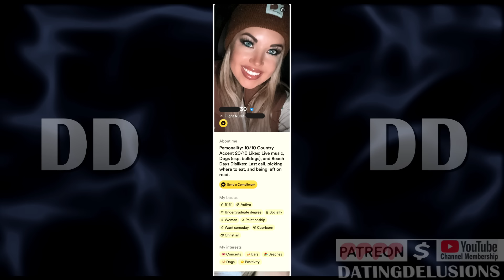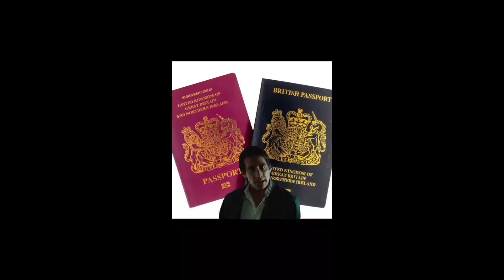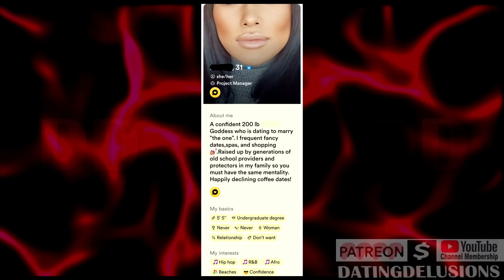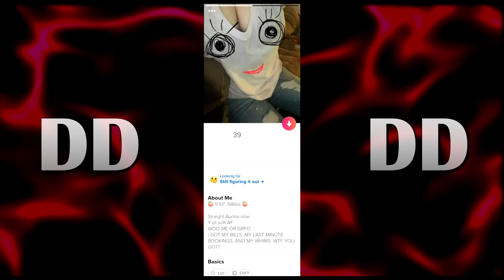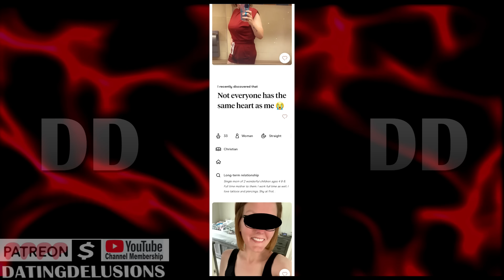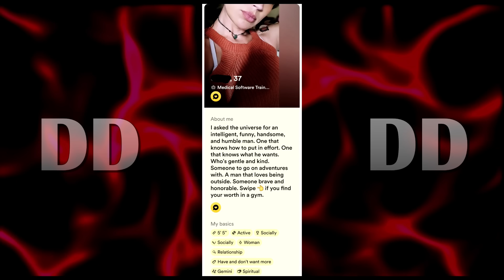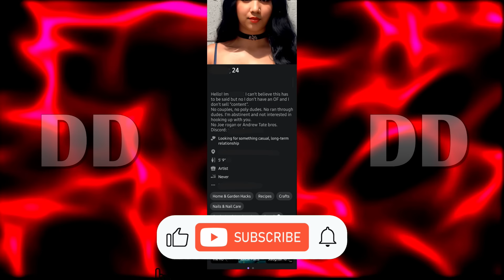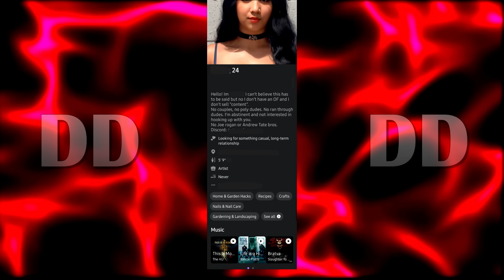EPISODE 359 - THE DATING PROFILES OF MODERN WOMEN AGES 24-40!